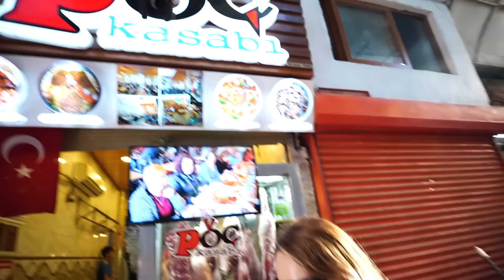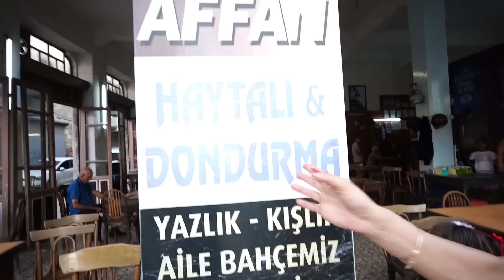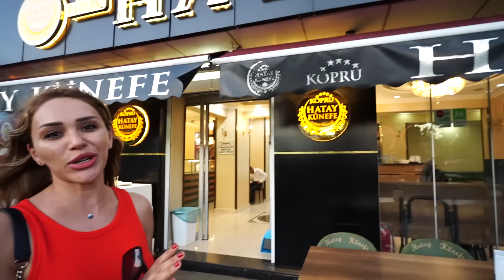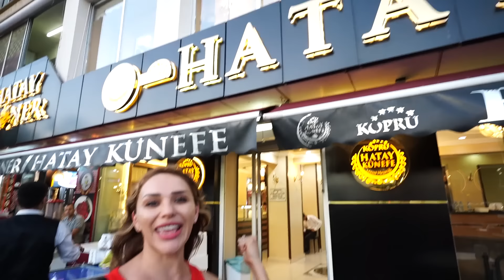Hatay Sokak Lezzetleri ! Vlog